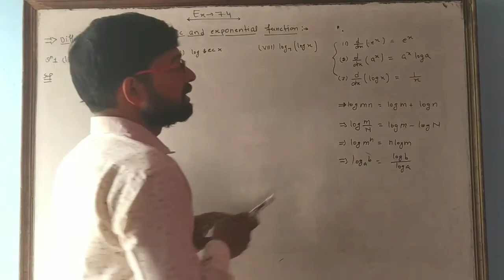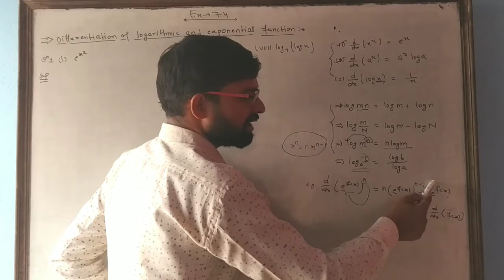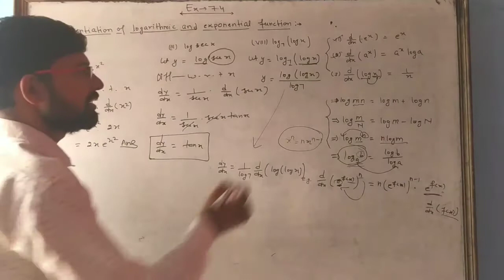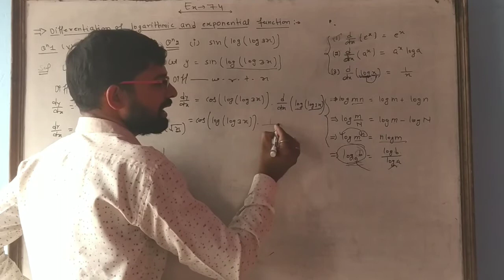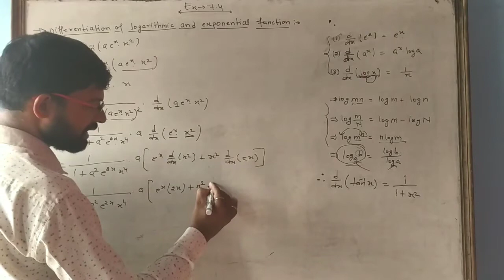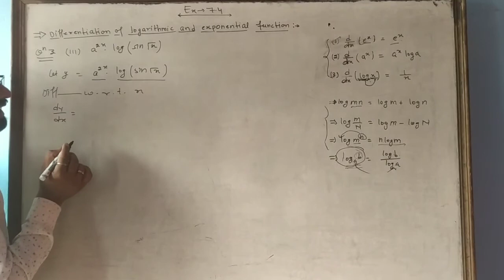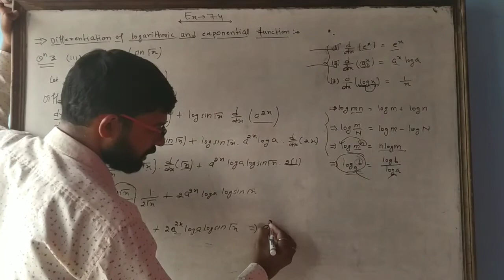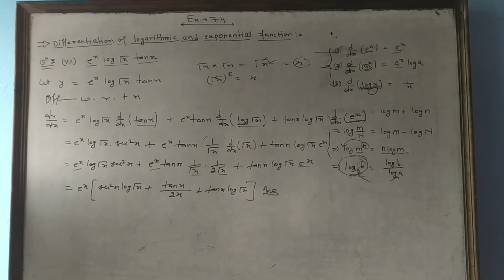Class 12 maths||chapter 7 differentiation||exercise 7.4||video-9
Class 12 elements of mathematics||class 12 math chapter 7||exercise 7.4 differentiation of exponential and logarithmic function||Wi-Fi maths by Dharamvir sir